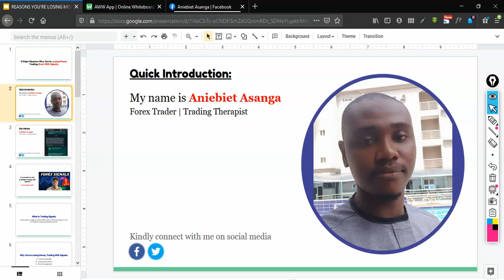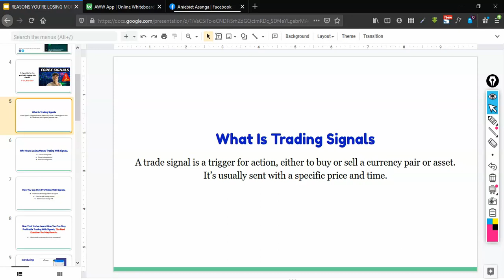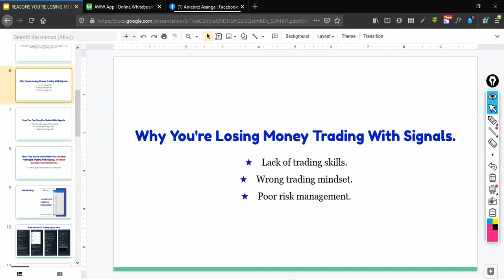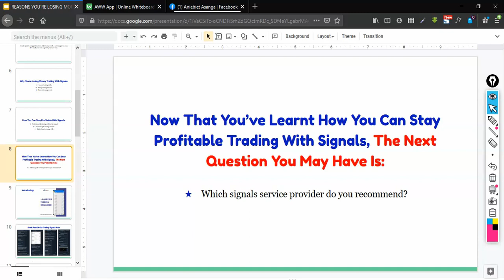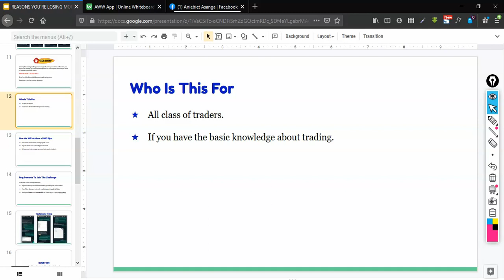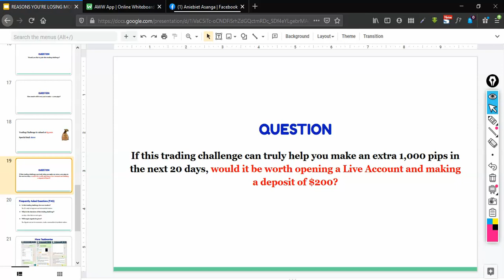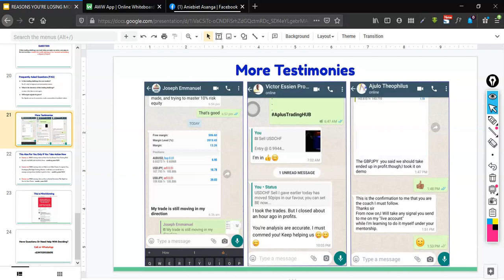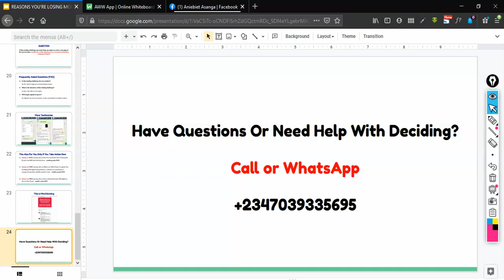3 Major Reasons Why You're Losing Money Trading With Signals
‼️No Trading Skill Required‼️

Discover How To Print Daily Alerts From The Forex Market Without Giving Your Money To ANYONE To Invest, Or Paying For Expensive Signals/Bots...

In this video, you will discover the 3 major reasons why you are losing money trading with forex signals.

So go watch it now...

forex trading